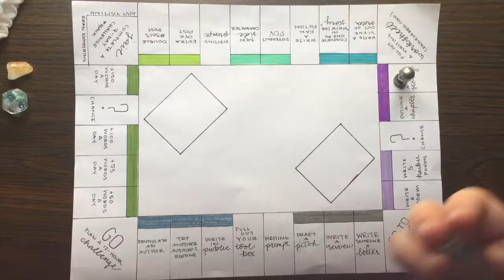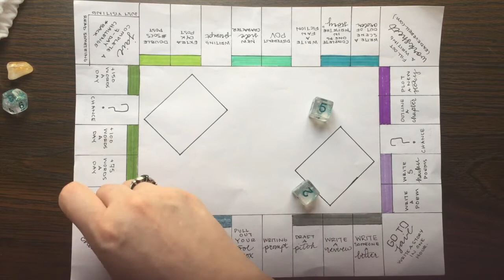New Writing Challenges | August Writer-opoly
Beware: I use a few colorful words.

A few new prompts for August, plus three of the old ones from last month. I hope I’m not overloading myself, but what else would be new?

Tell me about your creative plans for August in the comments below!